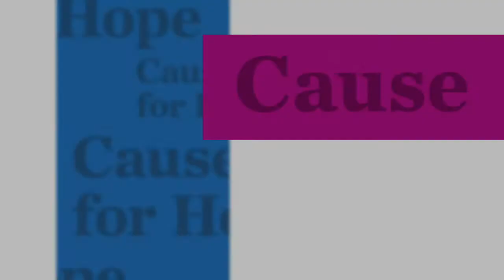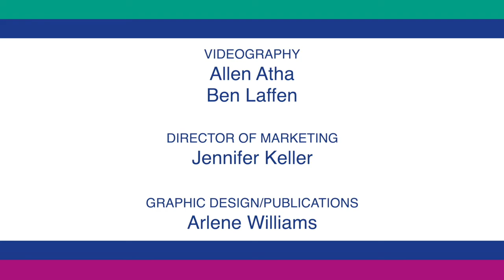How to Deal With Bullies: A Guide for Parents | Episode 2 w/ Dr. Mitnaul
Board-certified child and adolescent psychiatrist Larry Mitnaul, MD, and journalist Pilar Pedraza discuss teen and family mental wellness. This month's episode dives into the issue of bullying.

Medical Students / Therapist / Physician Resources
Parenting Book Recommendations
Mental Health Book for Kids
Drum Equipment
Studio Equipment
Light Therapy Lamp